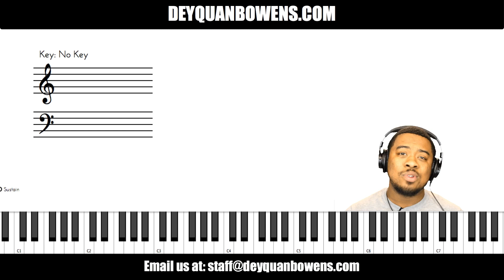Become A Member And Support The Channel